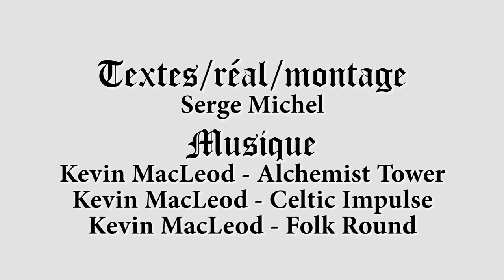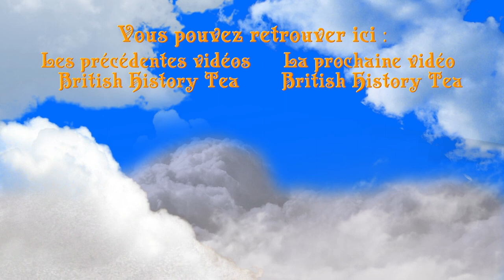Il a changé la religion de son pays juste pour divorcer - British History Tea #3.1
C'est l'histoire d'un mec qui veut divorcer, sauf que sa religion l'interdit, alors du coup, il change de religion pour pouvoir divorcer, sauf que ce mec est le roi d'angleterre et que pour changer de religion, il doit changer la religion de tout son pays.

~ Sources ~
Concernant Arthur Tudor :
Concernant la réception de la réforme Anglicane par le peuple Anglais